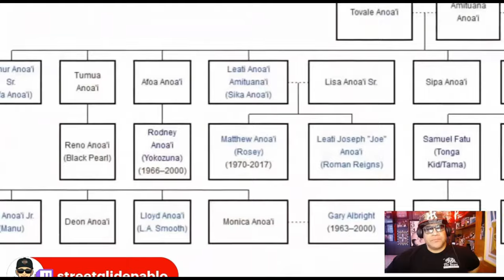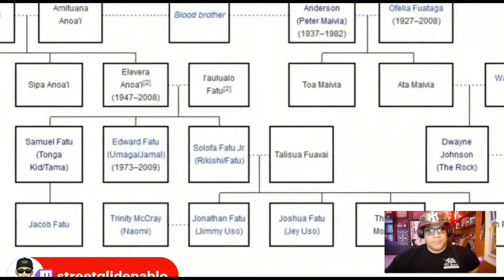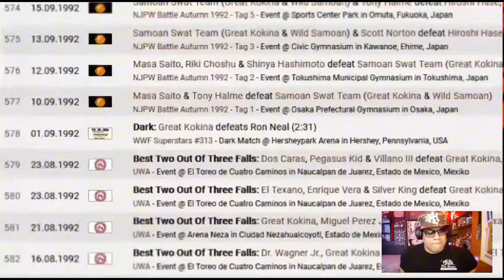Rikishi Reacts: Uncovering the Legacy of Yokozuna | WWE Family Reflections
join WWE Hall of Famer Rikishi as he dives into the storied legacy of his cousin, Yokozuna. In this heartfelt episode, Rikishi shares his reactions to a special compilation video from Wrestling Bios, highlighting Yokozuna's incredible career and the impact he left on the wrestling world. From his early days in the WWF to his unforgettable moments in the ring, discover the journey of one of wrestling's most legendary figures.

Rikishi provides personal insights and memories, offering a unique perspective on Yokozuna's life, both inside and outside the ring. Don't miss this emotional and insightful look into the Samoan Dynasty and the bonds that tie this wrestling family together.